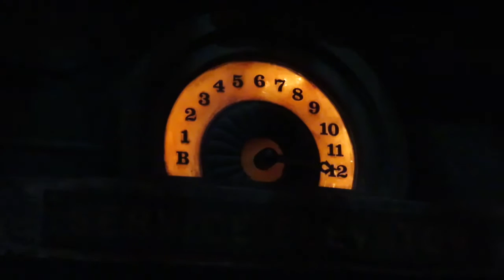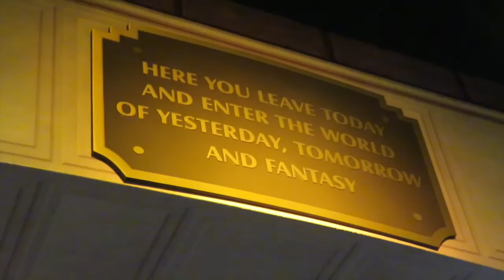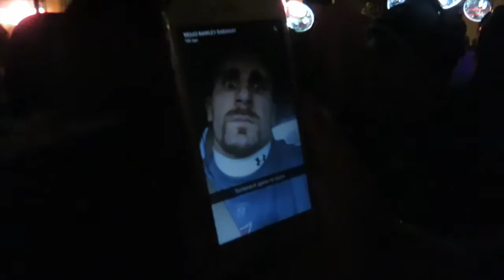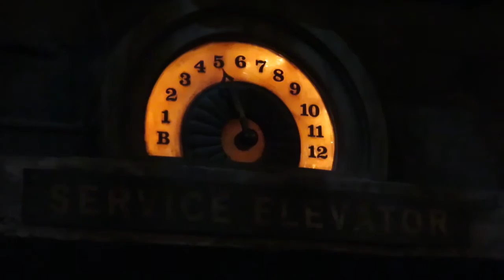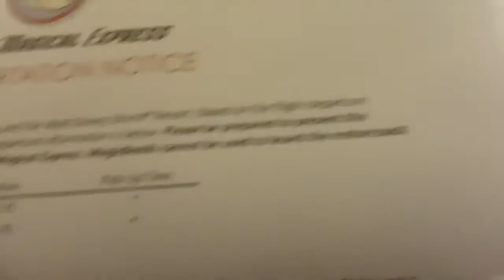ORLANDO DEC 2016 DAY 10 | WDW | Jingle Bell Jingle Bam at Hollywood Studios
We spend what felt like the busiest day ever at Hollywood Studios but got to eat a bunch of the best Disney food and experience Jingle Bell Jingle Bam which is maybe my new favourite Disney show! ...and then we unfortunately returned to our Magical Express ticket on the door :( only one more after this, it's nearly time for us to fly home.